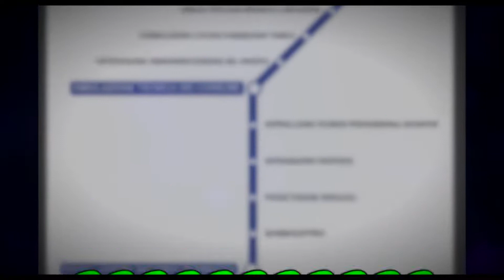Cosa significa scegliere la BIOMASSA 🔥 Siamo a Mestrino, PADOVA. PT. 2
Quando si decide di installare un impianto a Biomassa ci sono alcuni accorgimenti di cui tenere conto, che solitamente vengono ignorati dai venditori generalisti (diffidate da loro!!!). Per ottenere una casa calda e una combustione sostenibile, efficiente e sicura, è importante affidarsi a un installatore abilitato che possa verificare la possibilità o meno di installare un certo tipo di impianto Biomassa.

In questo video Riccardo ti spiegherà che scelta è stata presa per Christian e la sua famiglia. Bravo Riccardo! 💪🏻😎

Vuoi sapere quale caldaia a biomassa è più adatta alla tua abitazione? Hai dubbi al riguardo ?